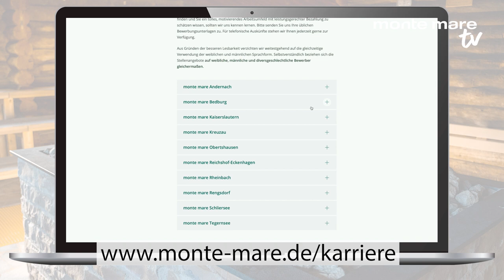monte mare TV - Oktober 2021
In der zweiten Folge von monte mare TV nehmen wir Euch mit in die Welt der Massagen. Denn Massagen sind natürlich ein fester Bestandteil der monte mare Wohlfühlwelt.

Übrigens: Ein Weltrekord wurde in unserer neuen Folge auch gebrochen - Ihr dürft gespannt sein.

Und auch dieses Mal gilt: Wer gut aufpasst, kann am Ende sogar etwas gewinnen.